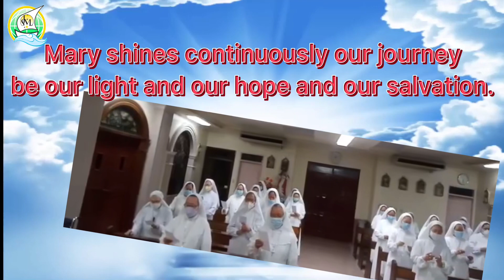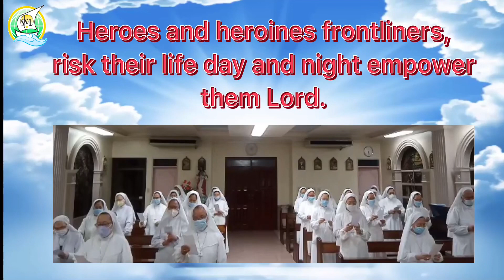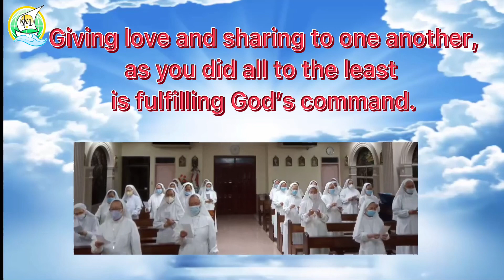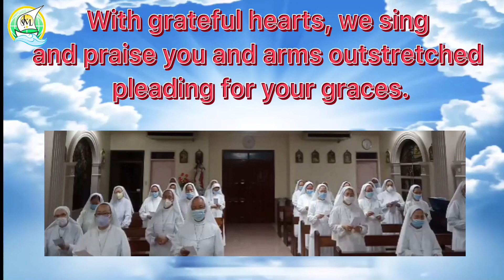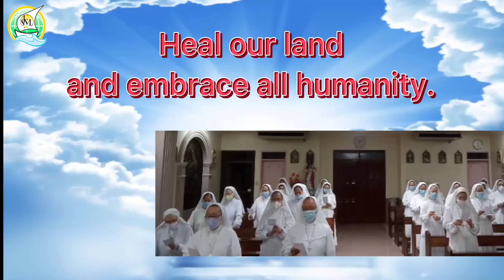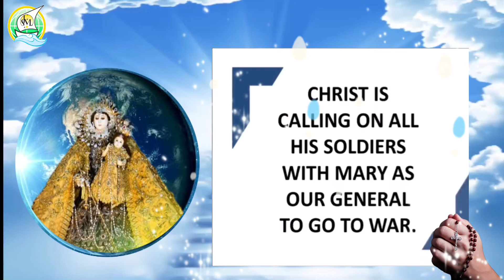“We beg you, Oh Blessed Mary!”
A call for all so that together we beg our Lady, health of the sick, to please pray for us and help us in all our needs of healing.

Lyrics by: DML Sisters Philippines - 2021